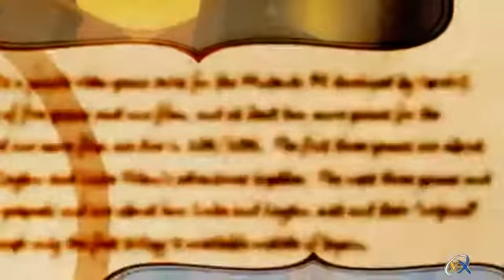Professor Layton vs. Ace Attorney TGS 2011 Trailer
Uno de los Croosovers más bizarros que nunca hayamos visto, junta los universos de Professor Layton de Level 5  y de Ace Attorney de Capcom para Nintendo 3DS. Exito comercial asegurado, porque venderá como rosquillas.